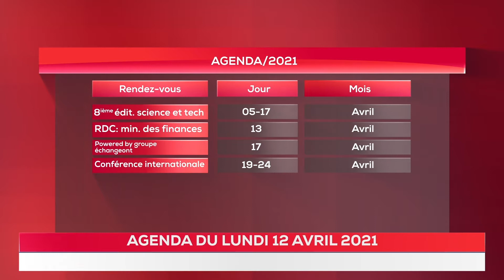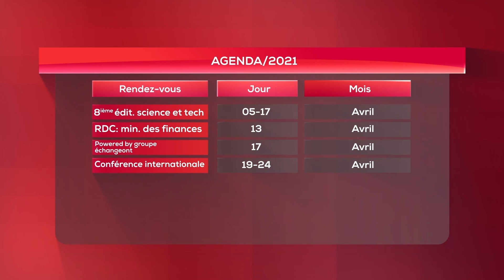AGENDA - Les rencontres économique avec UCCA et l'OGEFREM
Voici pour vous aujourd'hui 4 rendez-vous économiques :
Comme vous le savez , la 8 ème Édition de la semaine de la Science et technologie avait débuté le 5 avril dernier et se clôture le 17 avril prochain . Les formations des enseignants se poursuivent avec le thème : Art ,Culture et Héritage .
A noter aussi que le ministère des Finances de la République démocratique du Congo annonce son rendez-vous d'adjudication du bon du Trésor pour ce mardi 13 avril 2021.
Un nouveau rendez-vous, c'est avec Powered by Groupe  Échangeons , une activité dénommée Echangeons sur le numérique . L'événement aura lieu à Kinshasa sous un format présentiel sur l'avenue Kwango n°130 b dans la commune de la Gombe.
Le thème est axé sur : Quels défis et opportunités pour l'épanouissement des entreprises de l'économie numérique ?
Pour finir, l'UCCA et l'OGEFREM organisent une
conférence internationale du lundi 19 au samedi 24 avril 2021. Cette conférence est organisée en marge de la 12ème Assemblée Générale de l' UCCA et de la réunion de son comité directeur .  Elle sera axée sur : la mise en œuvre de la Zlecaf.